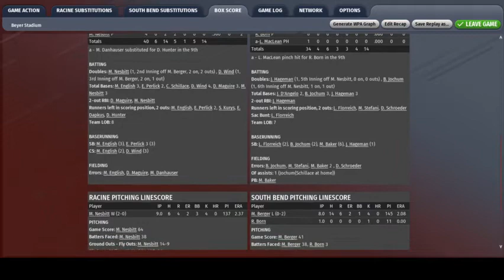OOTP22 1943 sim AAGPBL Championship Series Gm4 (Best of 5). Racine vs. South Bend at Rockford.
In real life the Racine Belles not only had the best regular season record of the four teams in the 1943 AAGPBL but they swept Kenosha in three games for the title.  Also in real life the South Bend Blue Sox had the second-best regular season record in the league but since the 1943 AAGPBL set the Series based upon first and second half records the Blue Sox had to sit it out while the Kenosha Comets had a postseason.  In my sim the Belles had the best record in the league and the Blue Sox were second-best and these two meet in my best-of-five Series.

What was involved in my process for this presentation included:
Beyer Stadium/Rockford by asrivkin is found at OOTP/Forums/Mods.  Uniforms are by txranger.  Player ratings are based upon the real 1943 AAGPBL stats and were edited for each of the individual players and for the league by kcstengelsr and you should expect as was then in the real AAGPBL more stolen base attempts and more errors than in typical MLB games you see today but over the course of a full sim season my 1943 AAGPBL league's overall stolen bases and my league's overall fielding percentage both tend be very close to what actually happened in 1943 as should the overall results for my sim AAGPBL league in other categories like batting average, home runs, and strikeouts.  Tinted player pictures, custom sounds, and custom camera angles were all created by kcstengelsr.